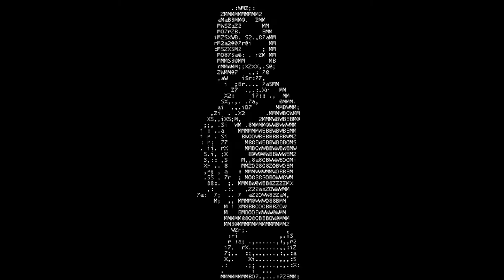John Alishking - Divide and Rule ( Original Mix ) Cut